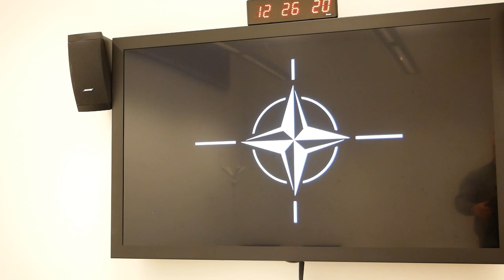Резніков про підсумки 9-го "Рамштайну"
Мністр оборони України Олексій Резніков у Брюсселі розповів про підсумки 9-го "Рамштайну"